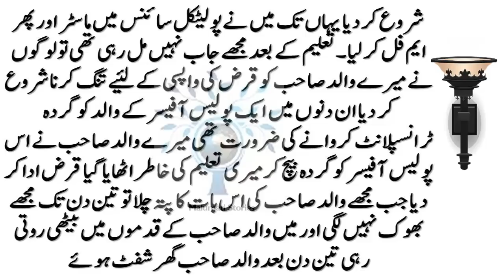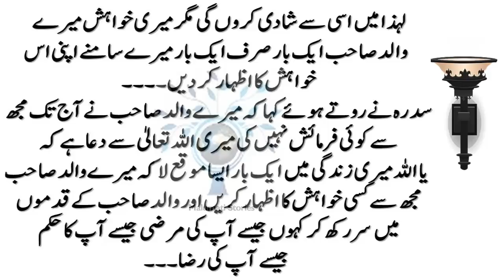Apahij larki aur Doctor ki Dil Ko Chhu Lene wali Story # 124